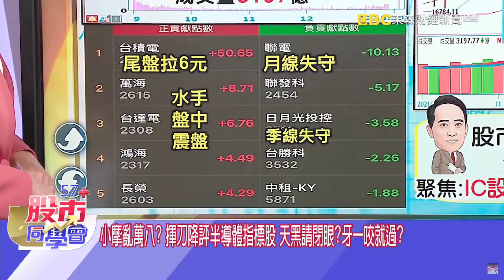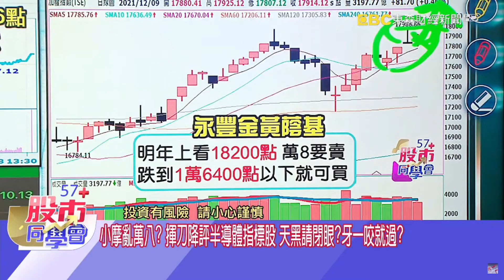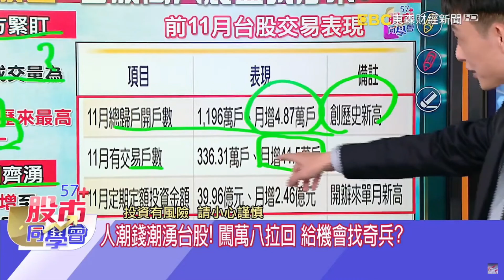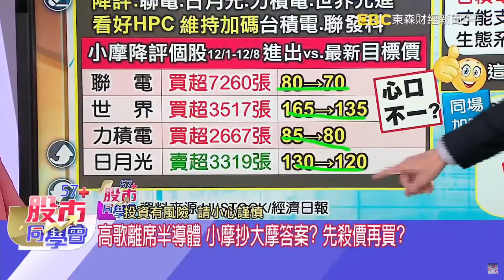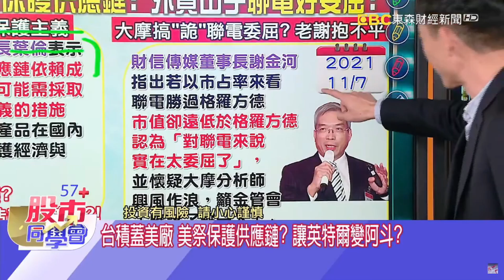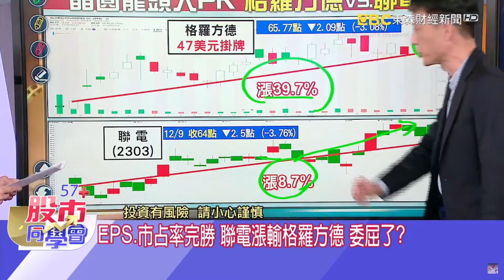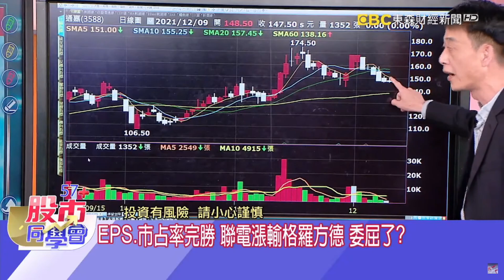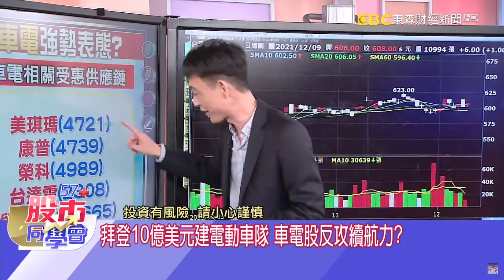2021/12/09 【57股市同學會】王兆立 半導體遭降評竟成陰謀論? 從美台貿易鏈抓優質標的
1. 熱錢急湧再闖萬八 坐等良機去找奇兵
2. 台積電獲保護供應鏈 聯電委屈低估待補漲?
3. 半導體指標股被降評 大小摩揮刀成陰謀論?